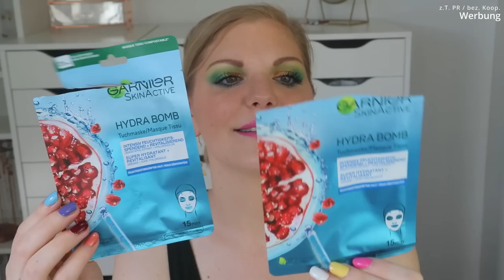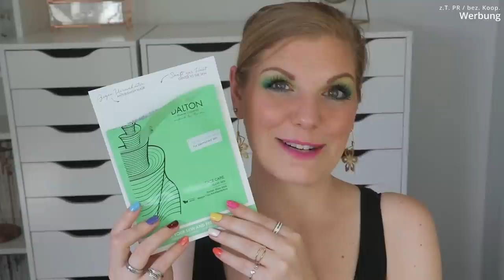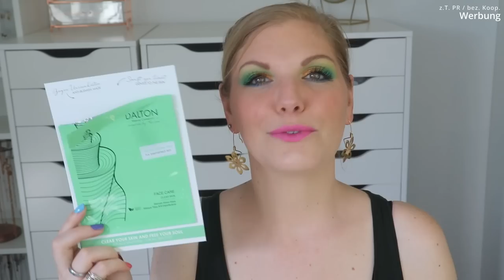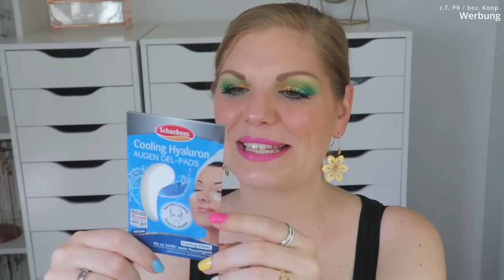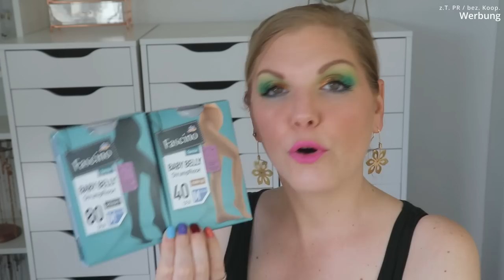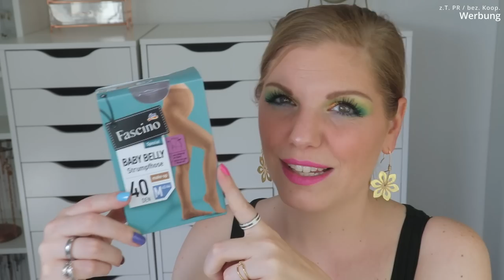AUFGEBRAUCHT & PLATT GEMACHT - meine Beauty TOPs und FLOPs im Juni 2022 | Verlosung | Claudis Welt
Heute habe ich die Produkte aus Juni gesammelt.

00:00 Was machen wir heute?

01:20 Haarpflege

05:55 Gesichtspflege

21:10 Masken und Ampullen

35:25 Dekorative Kosmetik

39:10 Körper sauber machen

43:03 Körper cremig machen

47:11 Dies das Ananas

51:50 Ciao Kakao

♡ Schreibe mir einen lieben Kommentar unter dieses Video mit dalton
♡ Der Versand erfolgt direkt von Dalton nach DE, AT und CH :)

Liebe Grüße
Claudi